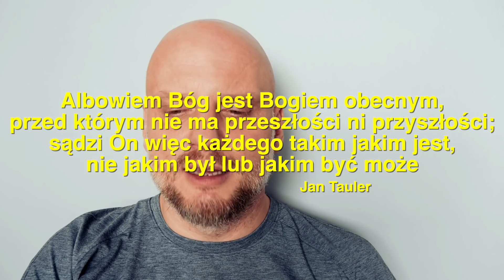Wstawaki [#449] Teraz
Polecamy subskrypcje portalu na YT

Zapraszamy.